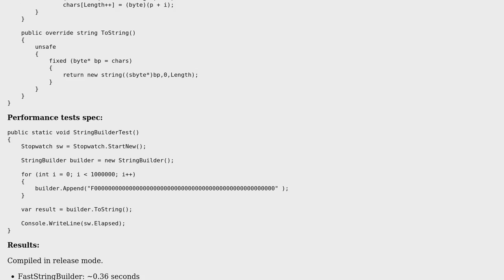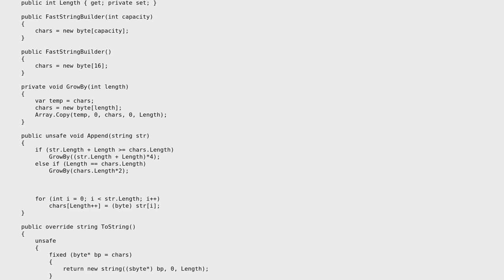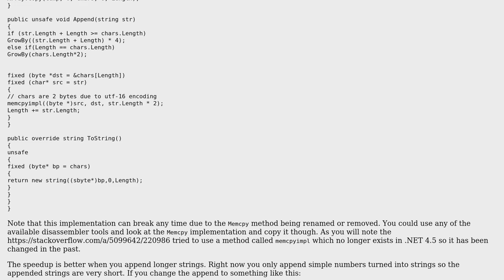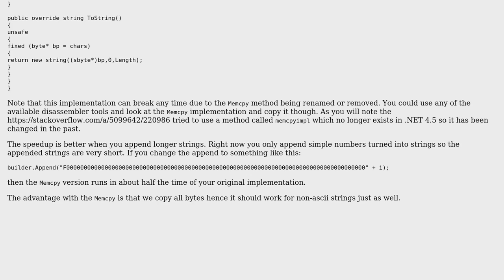Implementing faster StringBuilder that only works with ASCII strings (2 Solutions!!)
Implementing faster StringBuilder that only works with ASCII strings

With thanks & praise to God, and with thanks to the many people who have made this project possible! | Content (except music & images) licensed under CC BY-SA | Music | Images & others | With thanks to user Raz Megrelidze user mjolka user ChrisWue and the Stack Exchange Network Trademarks are property of their respective owners. You are responsible for your own actions.